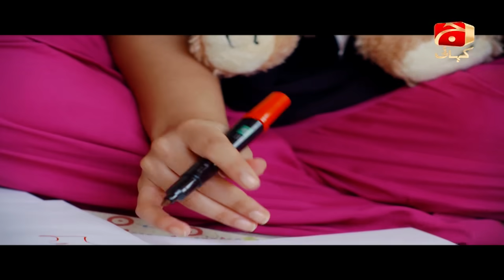Dua - Episode 09 | GEO KAHANI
‘DUAA’ revolves around the youth of our society who takes hasty/abrupt major life decisions without thinking about its consequences and then face life long regret and guilt over it. Javeria (Ushna Shah) a charming, pretty girl who is poverty-stricken live with her mother(Hina Khawaja Bayat) falls in love with Ashar (Daniyal Raheel), he belonged to an affluent, political family. They both get married without Ashar’s parents consent due to which his family didn’t except the marriage and the couple had to live on their own. Another character Shees (Junaid Khan) good friends with Ashar plans to marry girl named Anushay (Zainab Ahmed). The turning point comes in Javeria and Ashar’s life when due to a foolish fight, Ashar became extremely angry and pronounced divorce at the spot. Ashar feels the guilt, pain and loss afterwards so he requests his friend Shees  to marry Javeria, to make her halala for Ashar (ex-husband). Everyone is in a state of turmoil… Will Shees agree to marry Javeria when he was about to get married to the love of his life (Anushay)? Will Javeria and Ashar ever be able to get together again or are there any further bitter realities to be faced by all…

Cast & Credits:  Manzoor Qureshi, Ushna Shah, Junai d Khan, Daniyal Raheel, Hina Khawaja Bayat, Zainab Ahmed
Writer: Wasiq Ali